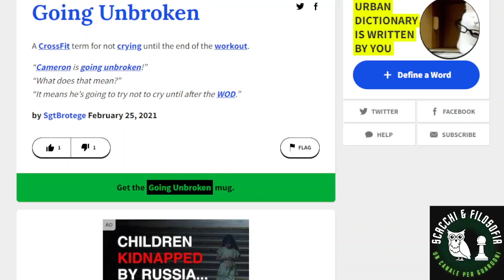Il cavallo più intraprendente degli scacchi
Commento della faticosissima partita con Mariuzzo, piena di colpi di scena, nella quale si distingue un intraprendente cavallo ricco di risorse.